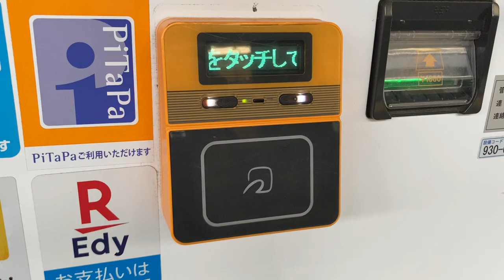JMMS ICカード決済端末の画面表示(蛍光表示管/VFD) 自動販売機 西宮北口駅改札内にて